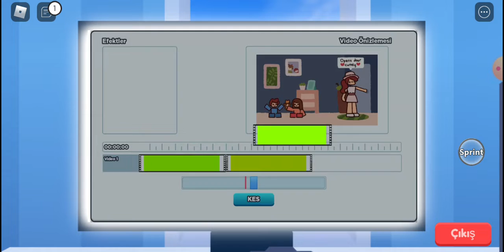Abone manyağı. Ümitde geldi.